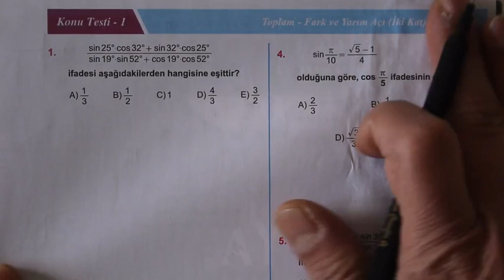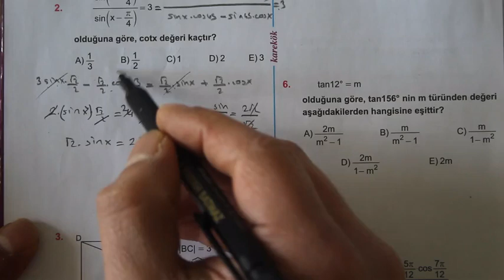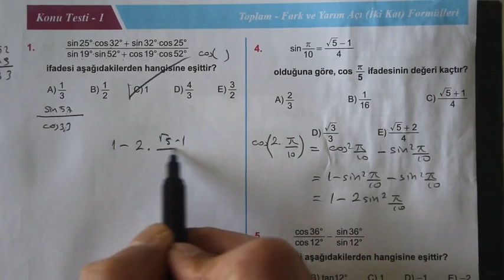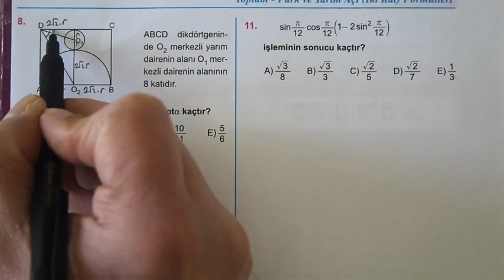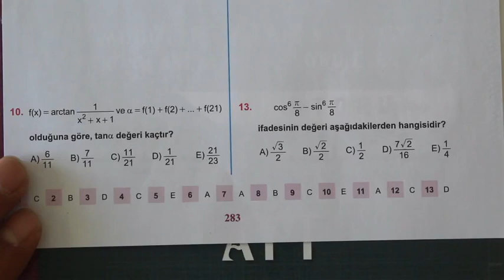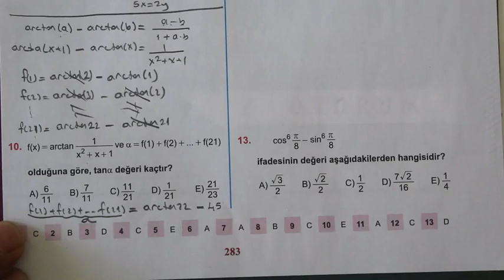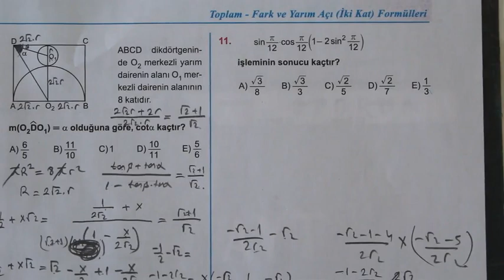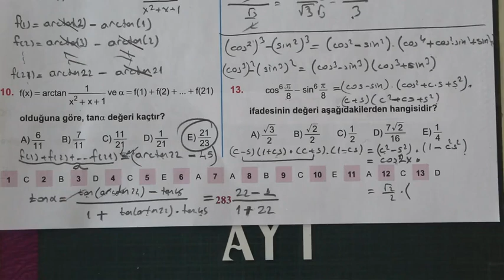10. ÜNİTE (KONU TESTİ 1) TOPLAM FARK FORMÜLLERİ